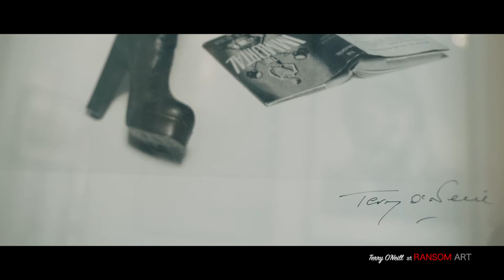Terry O'Neill at RANSOM ART (1)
World-famous photographer, Terry O'Neill, graces us with his presence at RANSOM ART Gallery on Pimlico Road, discussing his experience with photographing singer/songwriter David Bowie.